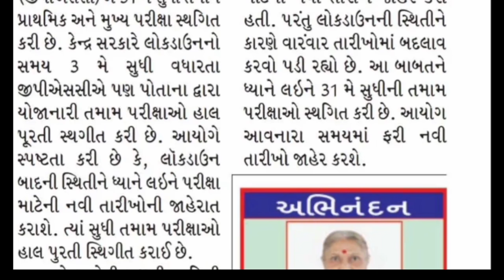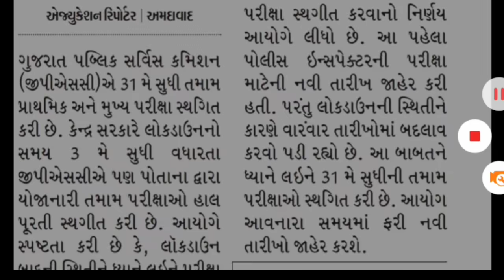GPSC bharati letest update || GPSC bharati 2020